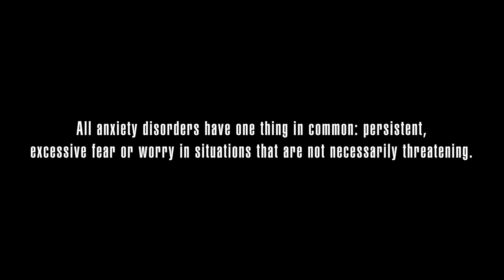Kendall Jenner Breaks Down Social Media Addiction | Open Minded | Session 2 | Vogue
Is social media ruining our lives? In the second episode of Open Minded: Unpacking Anxiety, Kendall sits down with Dr. Jorge Partida, Chief of Psychology at the Los Angeles County Department of Mental Health, to discuss social media addiction, our human need to feel connected, and how both of those things can contribute to feelings of anxiety. Throughout the episode, Kendall and Dr. Partida discuss how to decrease social media addiction and tips for managing inferiority complexes that may develop from comparing our lives to those we see online.

If you or someone you know is struggling, you are not alone. Text “NAMI” to 741741, 24/7.

Directed by: Posy Dixon
DP: Kevin Hayden
Camera Operators: Yuya Kudo, Zachary Rockwood and Sonja Tsypin
Key Grip/Gaffer: Kurtis Myers
Sound: Chris Omae
Edited by: Victoria Mortati and Daniel Poler
Color: Carlos Flores, Forager
Sound: Paul Vitolins and Nick Cipriano, Bang
Post Production: Marco Glinbizzi
Series Title Montage: Chris Beckman
Title Design: Jason Duzansky
Art Director, Set Design: Alexis Johnson
Decorator: Christine DiStefano
Styling: Danielle Levi
Hair: Amanda Capomaccio
Makeup: Mary Phillips
Tailor: Bebe Aguirre
Executive Producer: Marina Cukeric
Producers: Naomi Nishi, NY and Jace Davis, LA
Line Producers: Jen Santos and Jessica Schier
Production Manager: Trina DeMattei
Location Manager: Joe Burk
Production Coordinators: Peter Brunette and Andressa Pelachi
Associate Producers: Rachel Cantor, Stephanie D’agostini and Arielle Neblett
Production Assistant: Josh Crowe
Covid Supervisor: Carla Nora
Vogue: Robert Semmer, VP Digital Video Programming and Development; Mark Guiducci, Creative Editorial Director; Sergio Kletnoy, Entertainment Director.
Derek Blasberg
YouTube Fashion & Beauty
Maya Amolis,
YouTube Health
Dr. Jorge Partida, Chief of Psychology, Los Angeles County Department of Mental Health
Ashleah Gonzales
Christy Welder
Jessica Edwards, NAMI
Barb Solish, NAMI
Elizabeth Stafford, NAMI
Katrina Gay, NAMI
Dr. Ken Duckworth, NAMI
YouTube Health
Medcircle